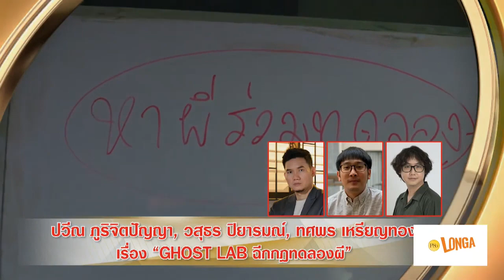บทภาพยนตร์ยอดเยี่ยม - ร่างทรง (The Medium) คมชัดลึกอวอร์ดครั้งที่ 18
Best Screenplay Award
Banjong Pisanthanakun
Chantavit Dhanasevi
Siwawut Sewatanon